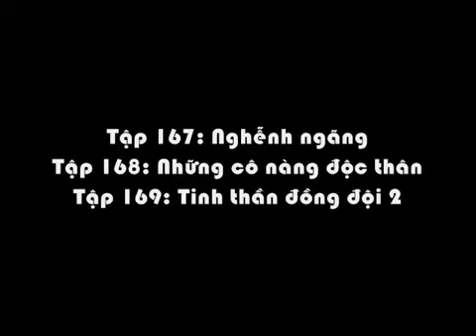Camera Công S Tng Hp Tun 35 YouTube